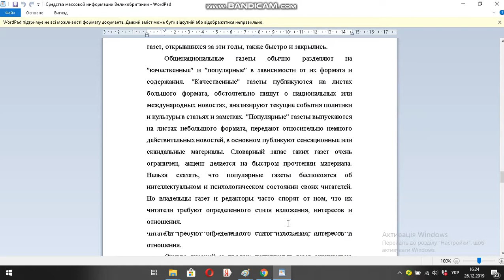Средства массовой информации Великобритании